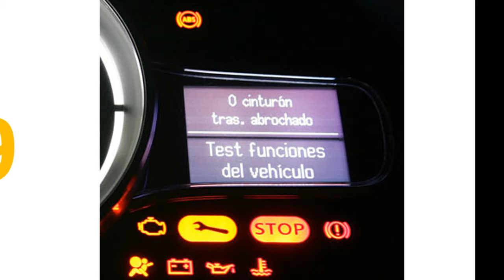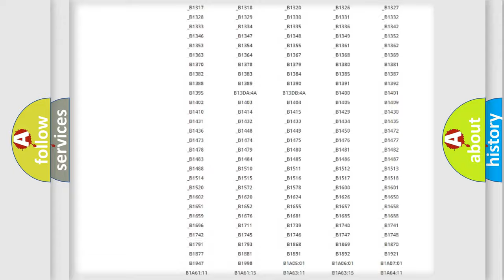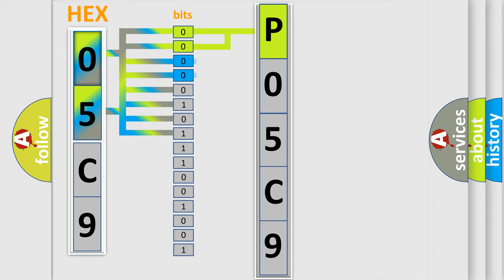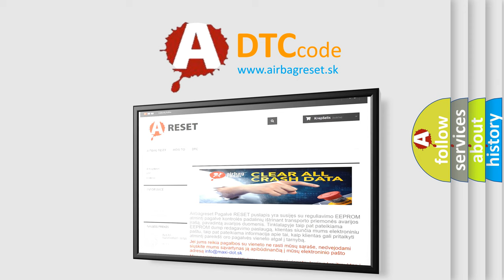DTC Ford P05C9 Short Explanation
Contents:
0:21 Basic DTC analysis according to OBD2 protocol standard.
1:48 Insight into programming
2:58 A diagnostically understandable description of the Diagnostic Trouble Code
3:05 Basic error definition

Make:
Ford
Code:
P05C9
Definition:
Front Axle Disconnect Control Circuit High
Description:
The Drivetrain Control Module (DTCM) detects the Front Axle Lock Control circuit is shorted high.
Cause:
FRONT AXLE LOCK CONTROL CIRCUIT SHORTED TO VOLTAGEFRONT AXLE DISCONNECT (FAD) MODULEDRIVETRAIN CONTROL MODULE (DTCM)